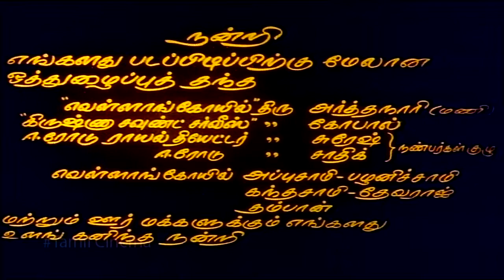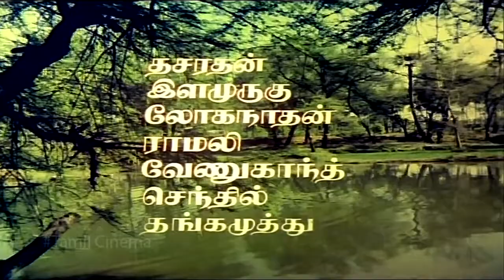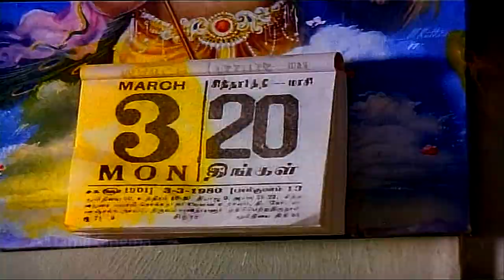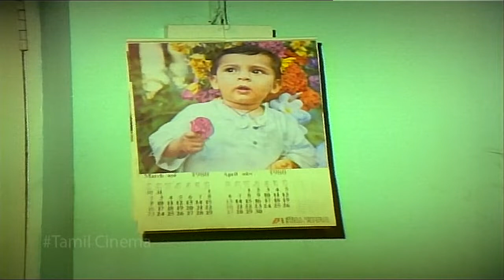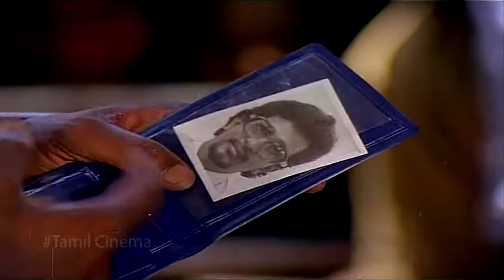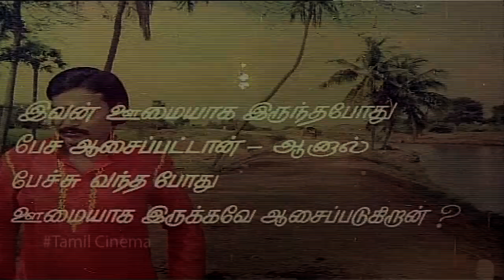Oru Kai Osai || Full Tamil Movie || K. Bhagyaraj , Ashwini , K. K. Soundar || HD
Oru Kai Osai (transl. The Sound Of One Hand) is a Tamil film, written and directed by K. Bhagyaraj. This is Bhagyaraj's second film as a director. This film created an impact and was well received by the audience for its unique characterization and unexpected climax. The film was remade in Telugu as Pranaya Geetham.

Cast
K. Bhagyaraj
Ashwini
K. K. Soundar
Kovai Senthil
Kallapetti Singaram as Tea shop owner